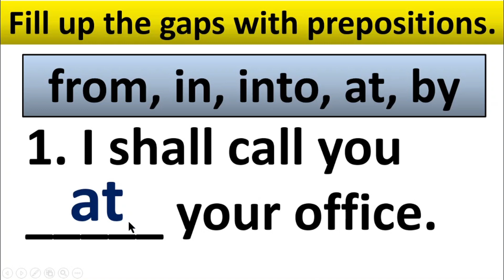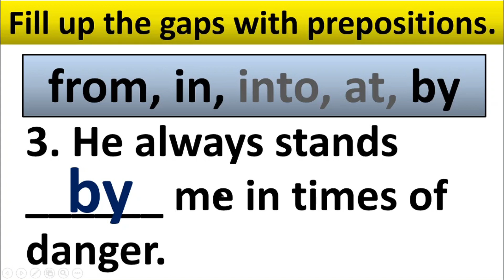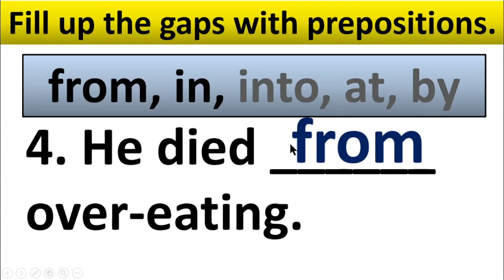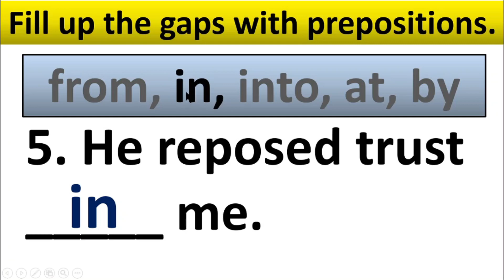Preposition part 3, Prepositions, Prepositions, Fill up the gaps with prepositions in exam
Prepositions, Prepositions, Fill up the gaps with prepositions. prepositions in easy way, Preposition in exam. @1HourSchool